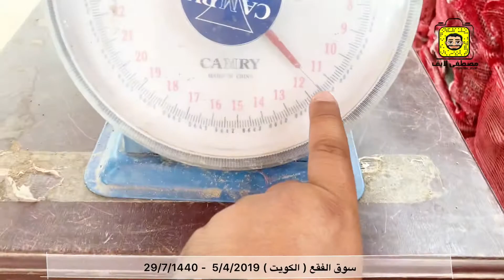سوق الفقع ( الكمأة ) في الكويت 5/4/2019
جولة في سوق الجمعة في الكويت في سوق الفقع

💫  متجر
  🔹 { زينة } 🔹
لمستلزمات السيارة 🚙  💫